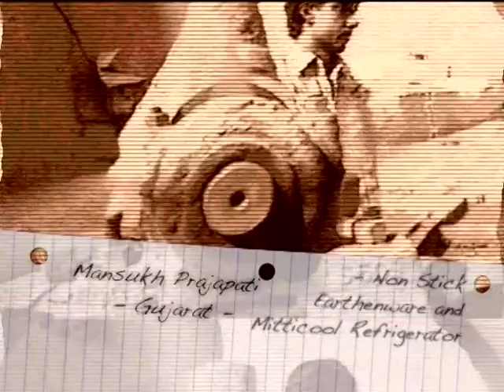Mansukh | Promotional Film | National Innovation Foundation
The idea of a clay refrigerator that was conceived by the innovator Mansukh Prajapati was filmed by us as part of a series of 40 other similar films. In 2009, National Innovation Foundation commissioned Decode Mediacom to make 40 films, which were to be screened in the presence of the President of India as a part of their prestigious annual award ceremony. These films, 3 minutes each, were to be made in a span of 28 days. The subjects of these films were scattered over 40 different remote locations in 17 different states of India. It was challenging to travel across the length and breadth of the country to cover the stories of these innovators in a limited time especially during the days when the internet had not percolated well.